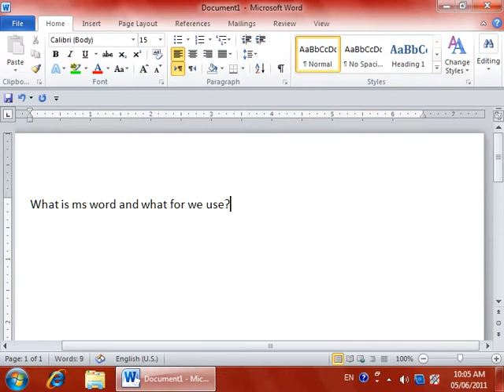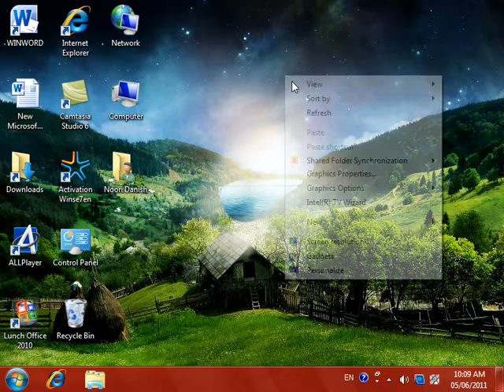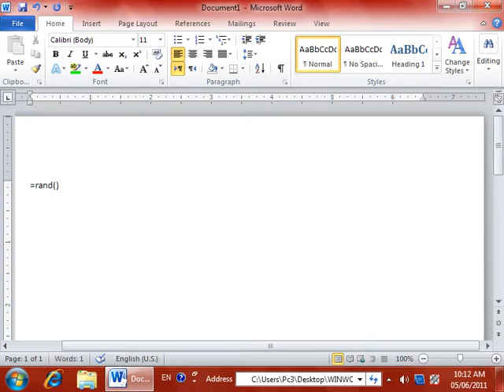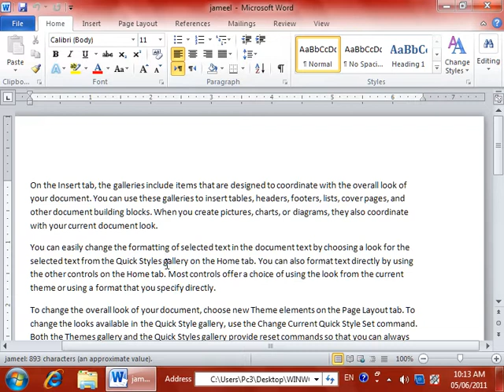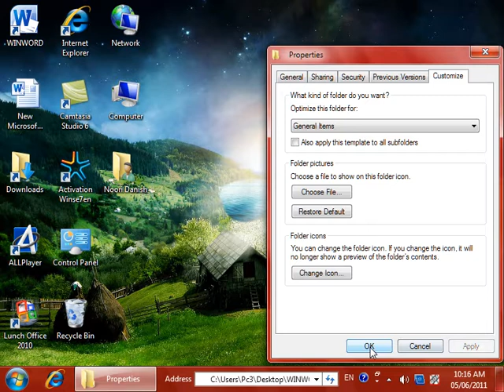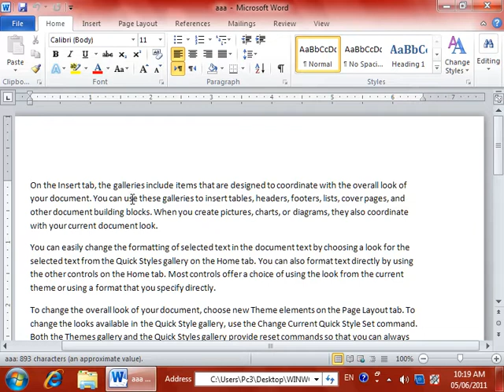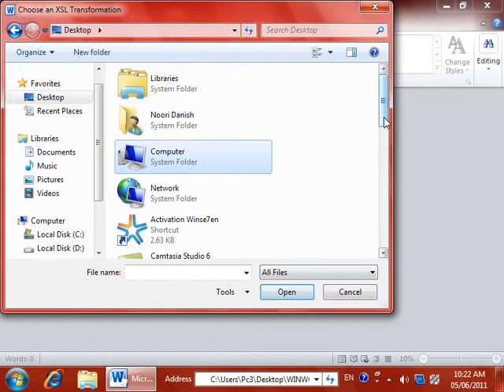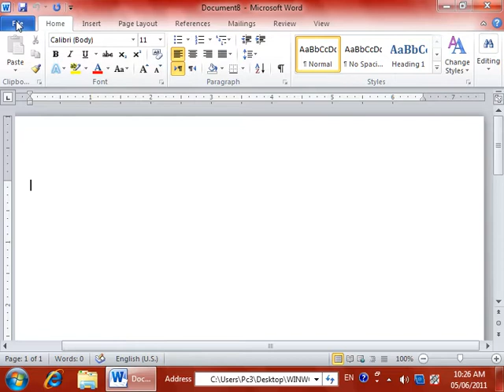1 DayMicrosoft Word2010